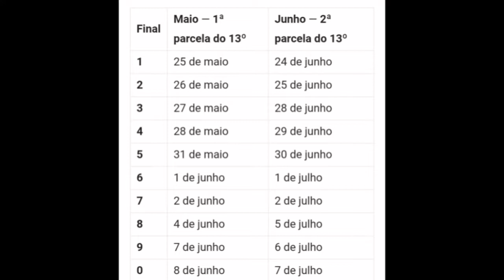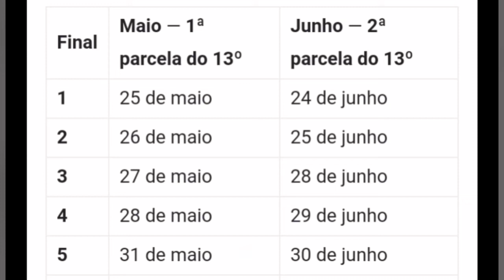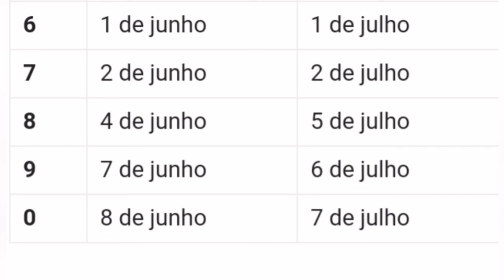Calendário de pagamento 13° inss Maio/junho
Pagamentos do décimo terceiro do INSS.